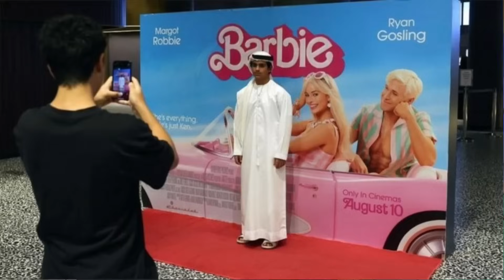Митрополит дав 33 мільйона і вийшов з СІЗО / Зеленський зчинив переполох у ТЦК/ Симоненко втік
Попри застереження військових в Одесі відкрили пляжний сезон. В частині арабських країн заборонили фільм «Барбі». Зеленського розлютила робота військкоматів і він вирішив звільнити усіх обласних військкомів. Вітаю друзі, я Віталій Гарнов і сьогодні розкажу вам про новини, які здалися мені важливими або просто цікавими за останній тиждень.

00:02 - Початок
00:43 - Звільнять військкомів у всіх регіонах України
01:54 - Комуніст Петро Симоненко втік в Росію
03:19 - Кувейт заборонив фільм «Барбі»
04:30 - В Одесі чиновники та військові посварились через доступ до моря
05:40 - За митрополита Павла внесли 33 мільйони застави
06:40 - Мобілізували чоловіка з епілепсією
07:29 - Посадовець викрав майна на 2,7 мільйонів
08:30 - Яніну Соколову в РФ оголосили в розшук
09:03 - Північна Корея готується до можливої війни